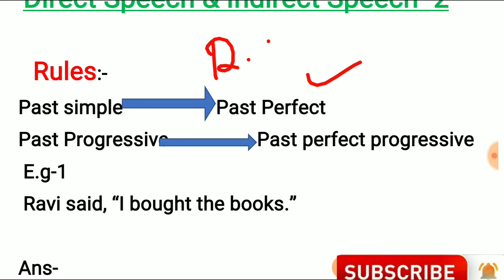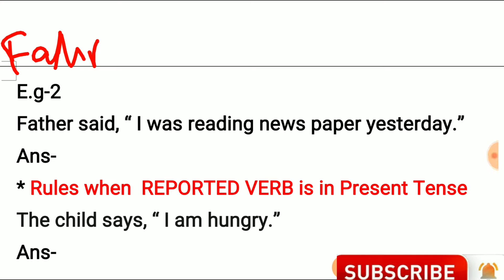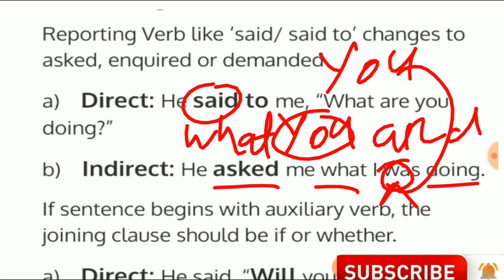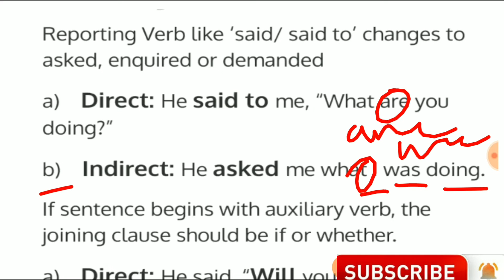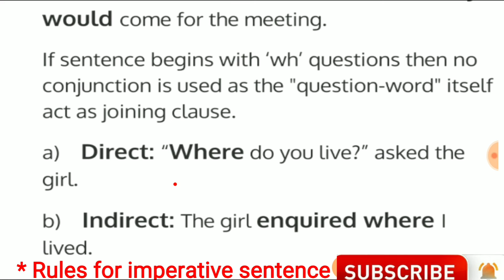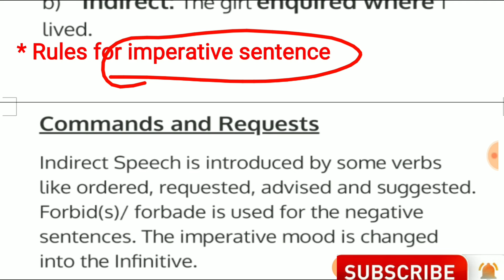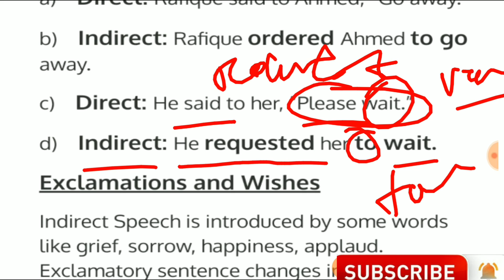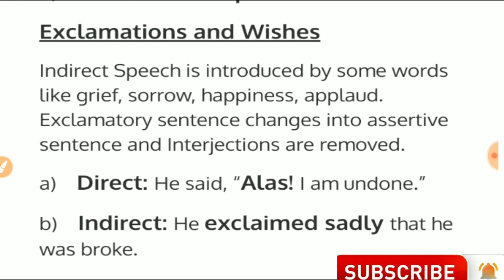Direct speech & Indirect Speech Part-2.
Direct speech in direct speech part -1

Otet books